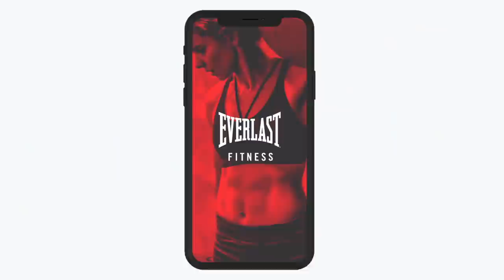'WE WORKED ON THAT SHOT' - TONY SIMS IMMEDIATE REACTION TO JOE CORDINA'S STUNNING KO OVER OGAWA